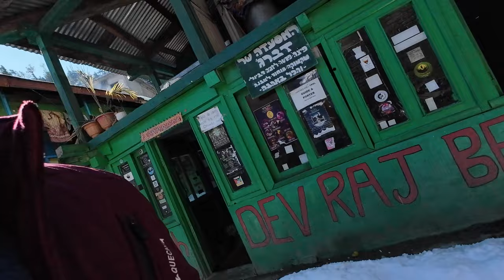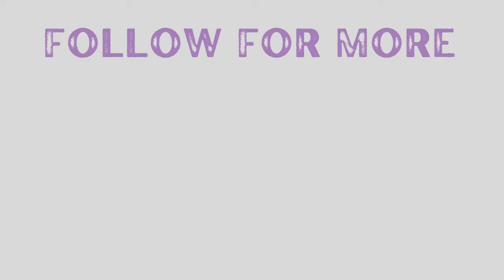Bye Bye KASOL !! welcome to MANDI !! ep 4